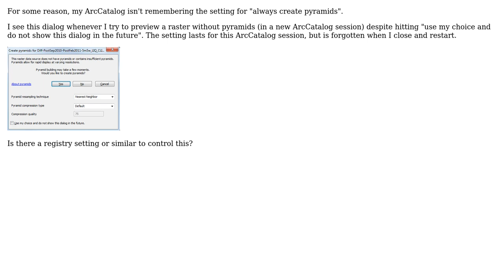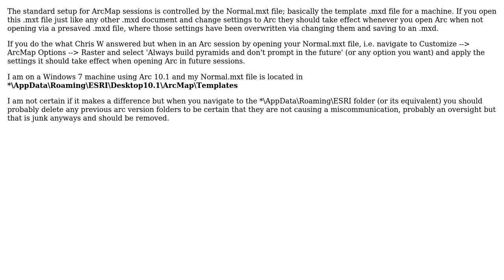GIS: How to prevent ArcCatalog's "create pyramids" popup from appearing every session?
With thanks & praise to God, and with thanks to the many people who have made this project possible! | Content (except music & images) licensed under CC BY-SA | Music | Images & others | With thanks to user Stephen Lead user GeoSharp user Chris W and the Stack Exchange Network Trademarks are property of their respective owners. You are responsible for your own actions.